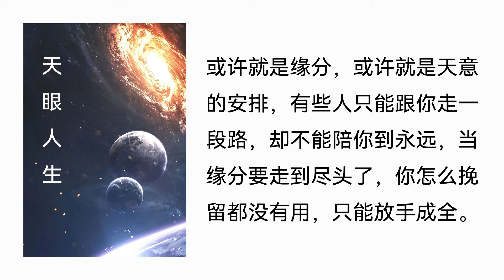【听书】【有声书】 网络小说 | 都市言情 | 天眼人生 | 29